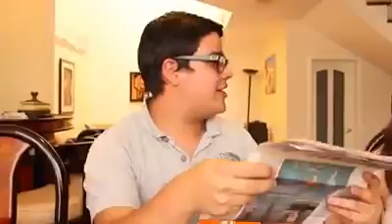Lenin Moreno y Correa para los Borregos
La mejor descripción para un devoto de la gran Revolución Ciudadana, esto es como una religión para ellos